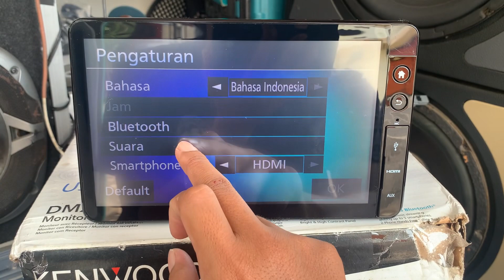Head Unit Original Honda Jazz/HRV/BRV 2018-2019